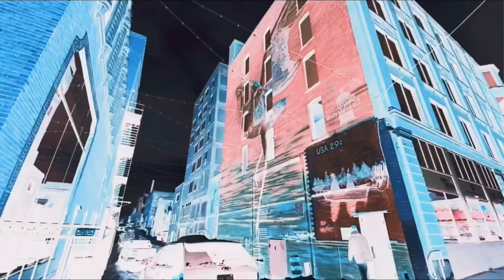Rohn 1k - mixed dreams (Offical music video) shot by 32visuals